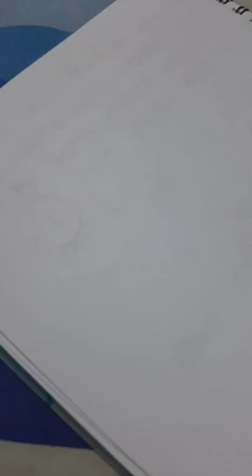UC download 14